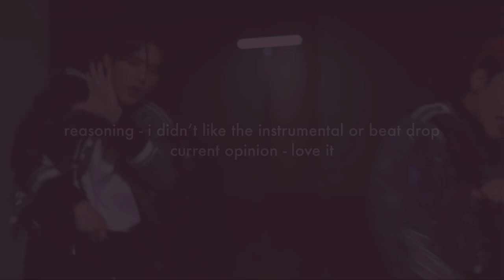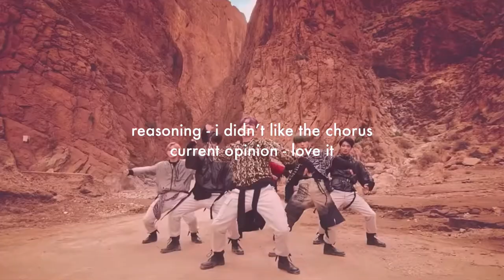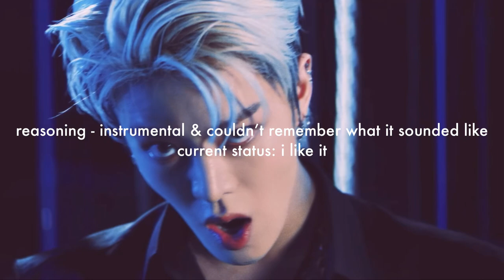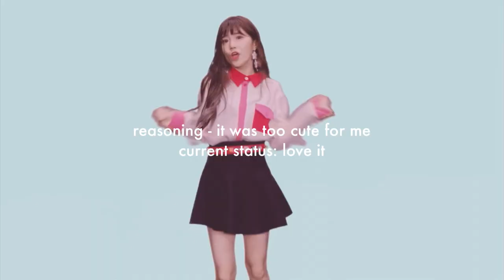kpop songs i used to HATE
okay for some of these i only disliked them for a few hours but they’re here anyways! i hope you enjoyed my taste growth

tysm for watching! ily

copyright